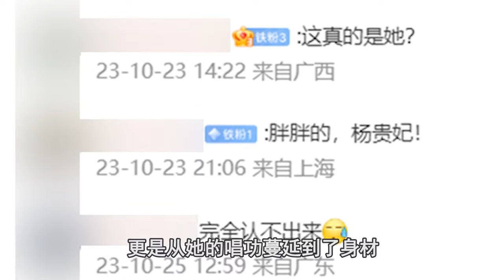梁静茹：演唱会现场频频翻车，却获3万人齐声力挺